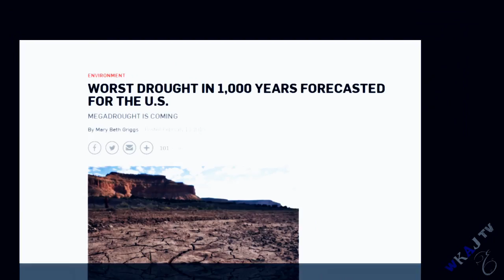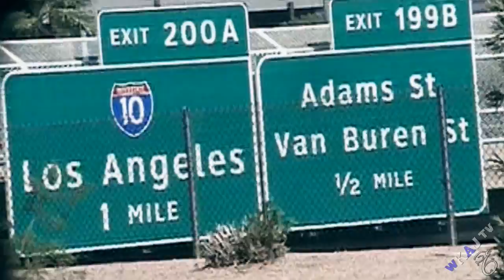Mega-Drought 2015: Worst In 1000 Years?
NASA scientists used tree rings to understand past droughts. While current droughts are set to last longer today,and for the future, than in the past 1000 years.